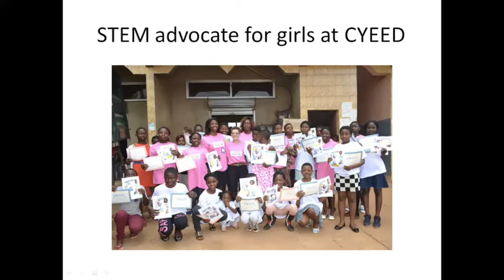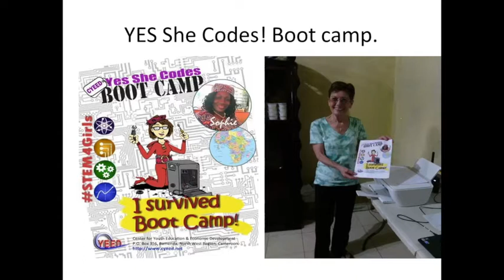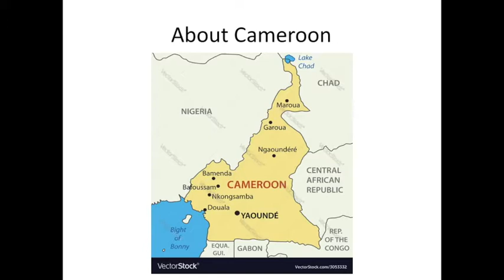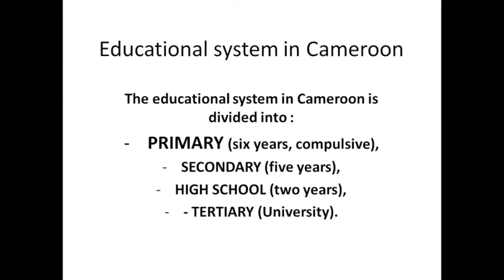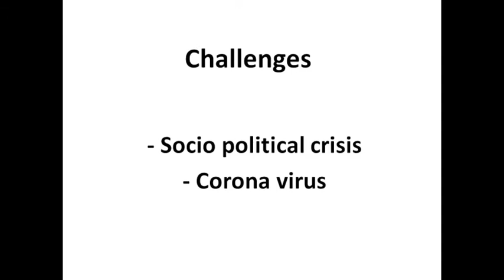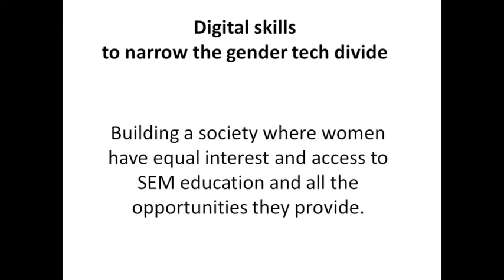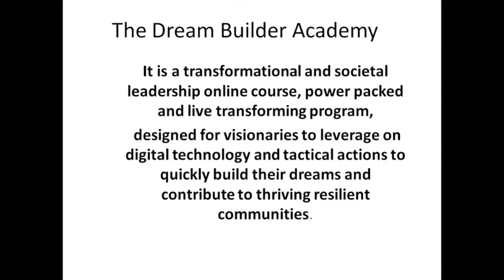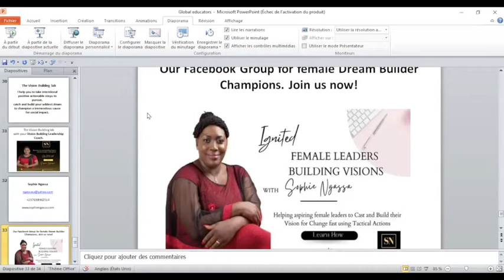#41 Sept 25, 2021 - "Pursuing the Dream of Empowering Girls in Dig.Skills" Sophie Ngassa (Cameron)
In this video, Sophie Ngassa talks about her fantastic work instructing, empowering, and advocating for girls in DIGITAL SKILLS in Africa.